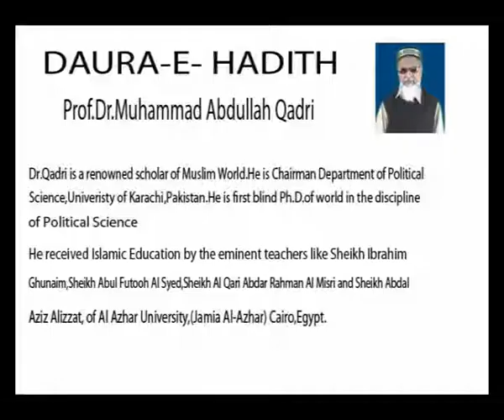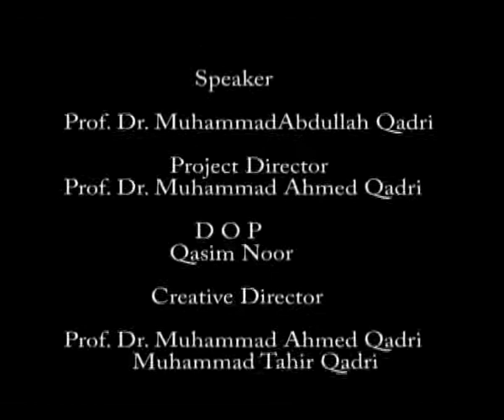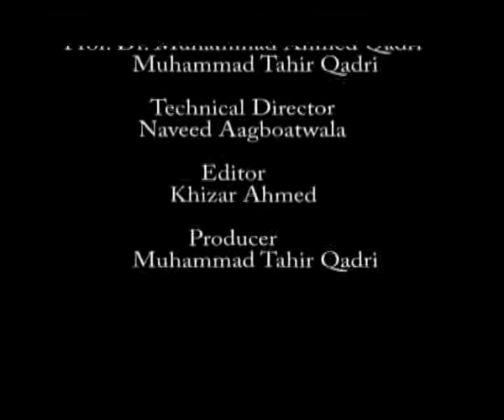DAURA-E-HADITH Part 91 (12/July/2009)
Lecture On Saheeh-Bukhari By Prof.Dr.Muhammad Abdullah Qadri Islamic Educational & Cultural and Research Center USA and Canada